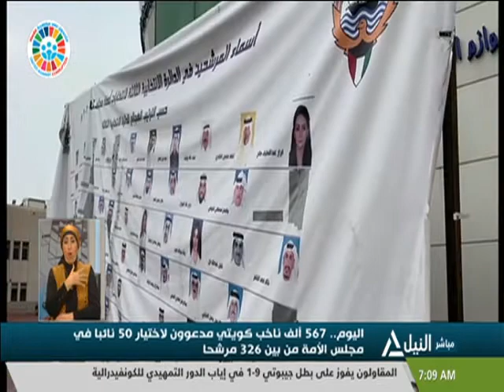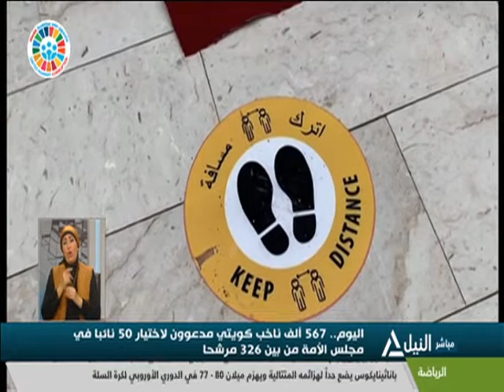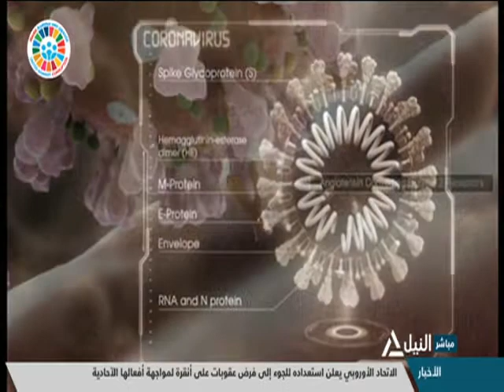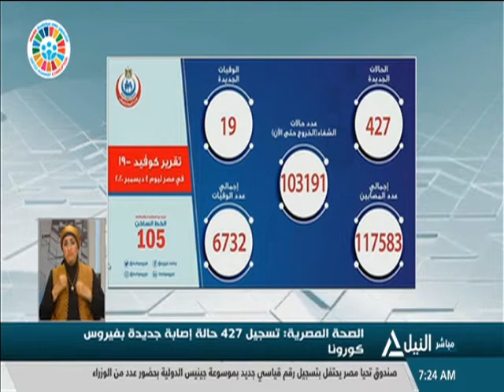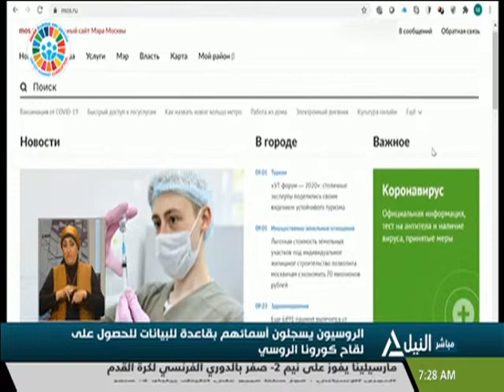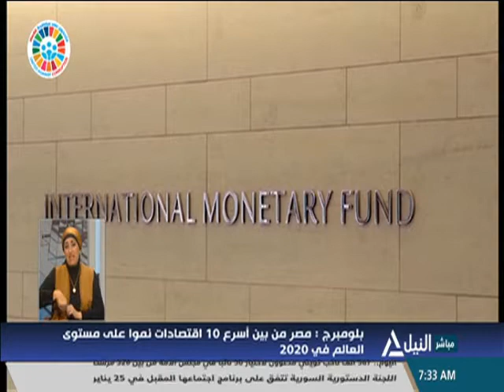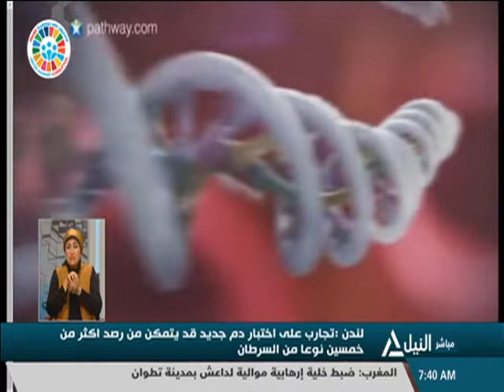نشرة أخبار السابعه صباحاً 5-12-2020